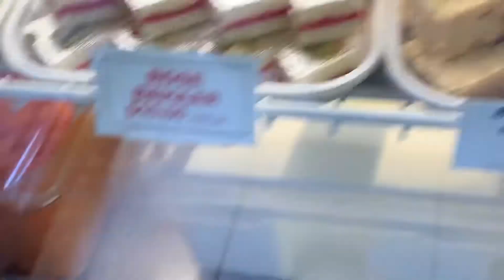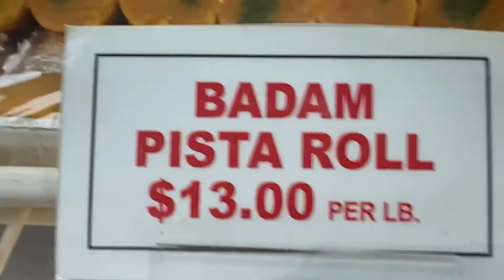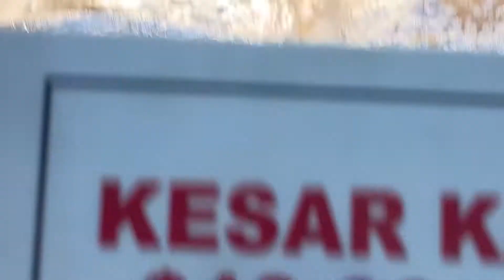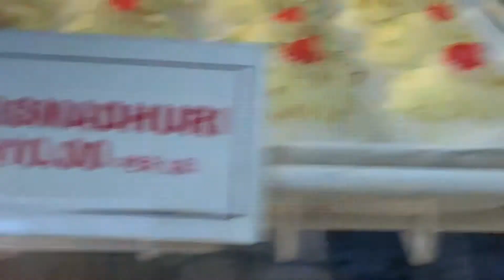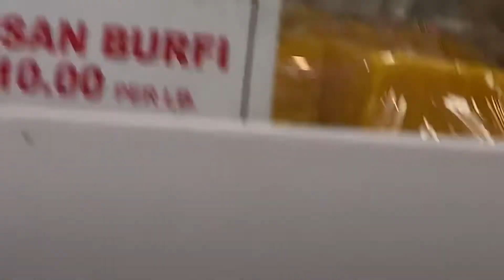Sweet dessert video. I hope you will enjoy my video. Like, share and subscribe please 🥰🥰🥰🥰🥰🥰